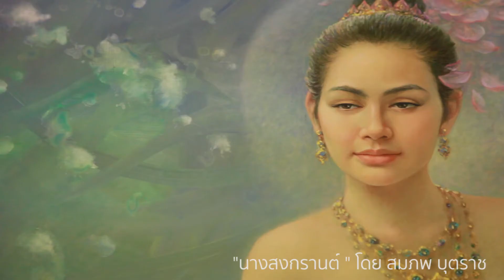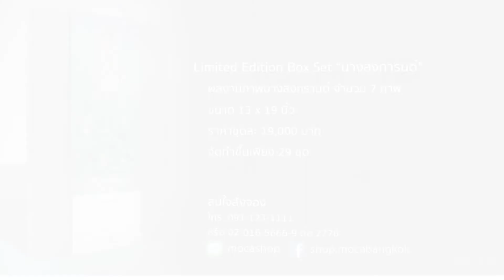นางสงกรานต์ 2561 มโหธรเทวี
ความสง่างามแห่งนางสงกรานต์ สืบสานวัฒนธรรมประเพณีไทย กับหนึ่งในนางสงกรานต์ทั้ง 7 ที่เลอโฉม "มโหธรเทวี"  โดย อ.สมภพ บุตราช
สนใจสอบถามข้อมูล โทร. 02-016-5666  ต่อ 2778
MOCA BANGKOK พิพิธภัณฑ์ศิลปะไทยร่วมสมัย
เลขที่ 499 ถนนกำแพงเพชร 6 แขวงลาดยาว เขตจตุจักร กรุงเทพฯ 10900